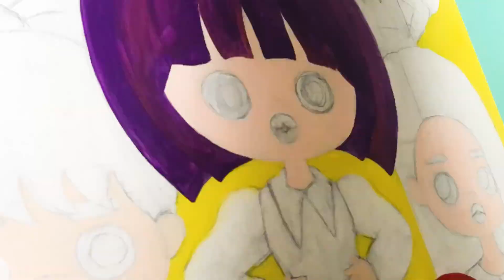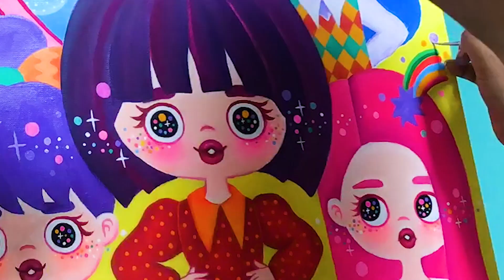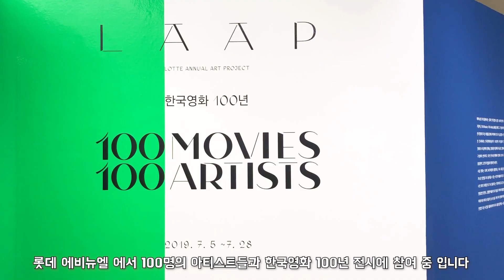영화 써니 그리기 🎨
한국영화 100년 전시에 출품한 작품입니다.
저는 7명의 소녀들의 우정을 다룬 영화 '써니'를
미지월드 스타일대로 그려보았습니다❣️

타임랩스로 감상해 주시고, 전시는 7월28일 까지 입니다.
100명의 아티스트들의 작품과 100년의 한국영화 역사가 함께 전시 되어있으니
영화와 그림을 좋아하시는 분들은 꼭 보러와주세요 !

100 MOVIES 100 ARTISTS - 한국영화 100년
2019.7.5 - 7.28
롯데백화점 잠실점 에비뉴엘 아트홀 Lotte Avenuel Art hall

써니 (feat.7명의 소녀들), 72.7x53cm, Acrylic on canvas

 💖 Artist SEO MIJI 서미지 🎨